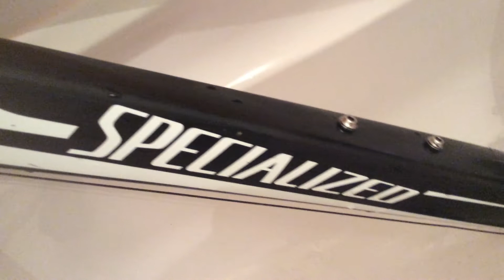2wd e-bike build. part 2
Hi,
I am going to convert my Specialized hardRock comp mountain bike to a 2wd wheel electric 48 volts. It has a switch on the controller for 250 watts on road 1000 Watts off road very handy indeed.
I bought this bike as crashed and the back wheel was bent in half and the frame was a little bent , but I straightened it out. Now as I said I'm going to make it into a duel electric monster.  Just gave it a wash all rinsed off. getting ready for the build.
Part 2.